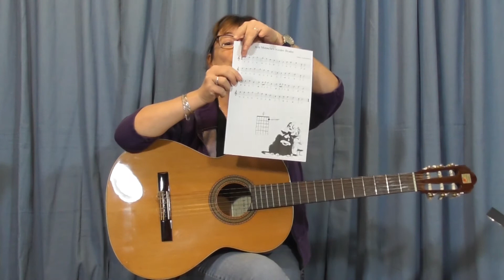Gitaar orientatiecursus video 3